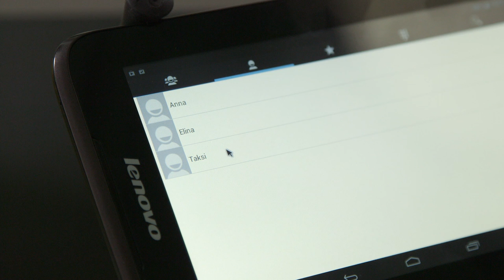Maria´s story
A fateful car accident changes the life of a young engineer forever. Watch how she learns to cope with her new situation with the help of the Quha Zono headmouse and reaches independence in her life once more.